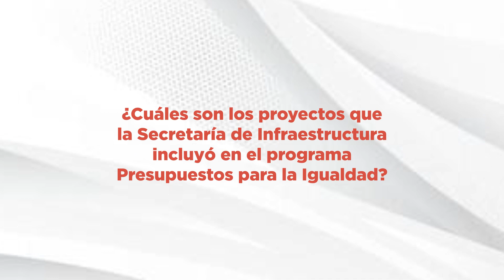¿Cuáles son las contribuciones de los presupuestos con enfoque de género?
Daniela Patiño, profesional de la Secretaría de Infraestructura nos cuenta las ventajas de los presupuestos con enfoque de género en la gestión pública. Además, también nos cuenta cómo la Secretaría de Infraestructura de la Gobernación de Antioquia participa del programa Presupuestos para la Igualdad.